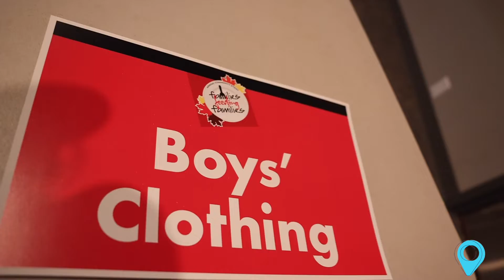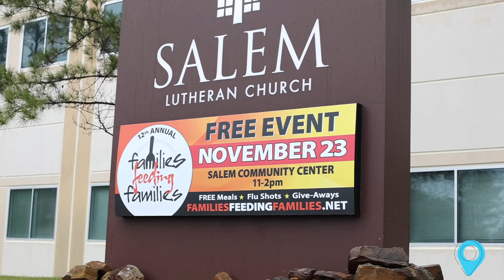Families Feeding Families Event in Tomball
Happy Thanksgiving! Check out what Families Feeding Families is doing at Salem! You can get a free hot meal, flu shots, clothes and so much more!